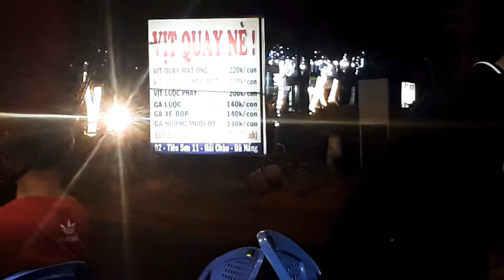Vlog138. Niềm vui của bé...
HAI NGUYEN Cuộc sống quanh tôi